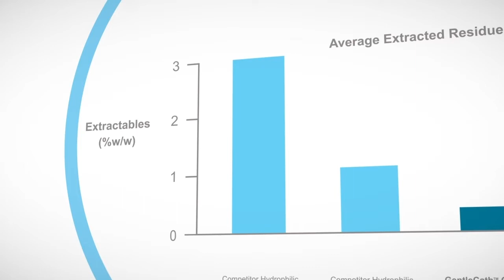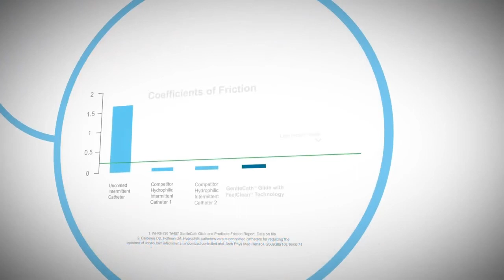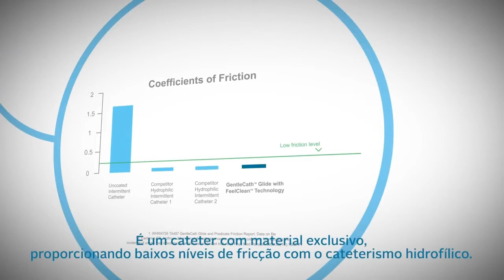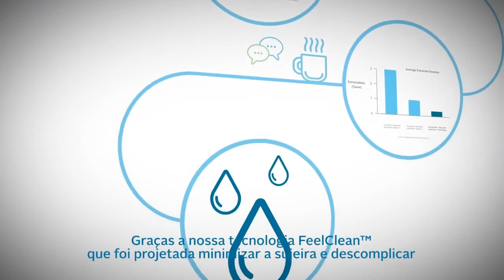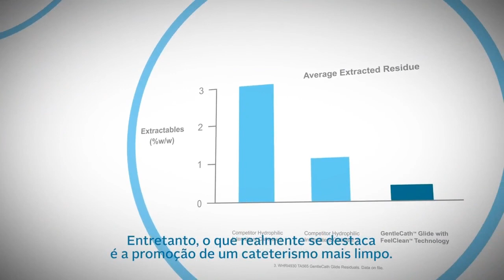CATETERISMO INTERMITENTE LIMPO NO ADULTO PÓS-SEQUELA NEUROÓGICA